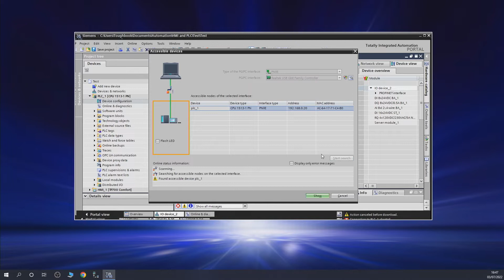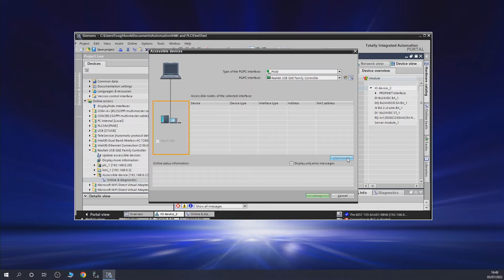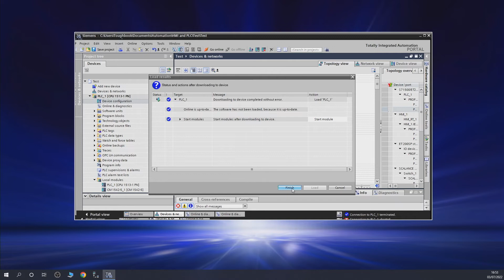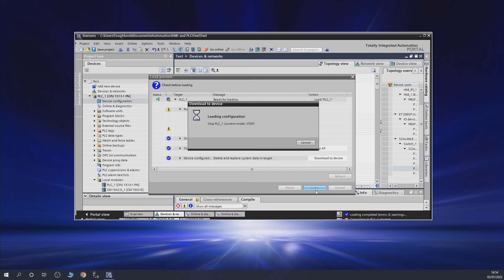Siemens S7-1500 PLC Scalance XB005 Ethernet switch set up and problem with ET200SP that I run in to.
Siemens S7-1500 PLC Scalance Ethernet switch set up and problem with ET200SP conf that i run in to wile setting up the network.